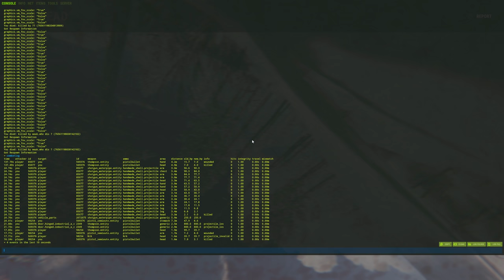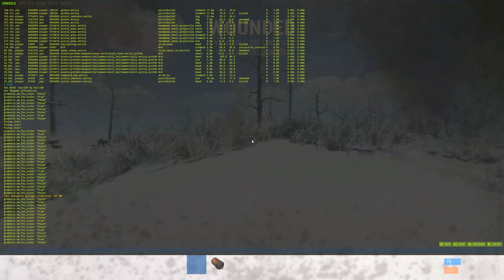How a 7000 hour Solo plays Rust...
I take on Rustoria EU main, a 700 pop server as a solo, minutes after FORCE wipe. it was always going to be chaos.

A Uniquely Chilled Experience of a solo player on an official rust server...